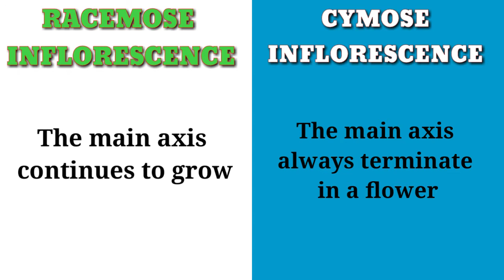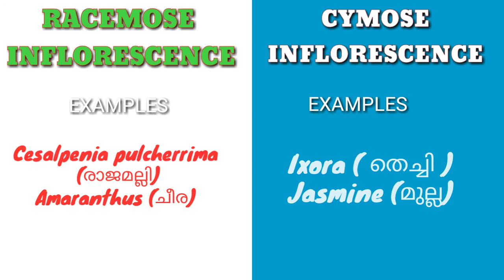Inflorescence / Racemose Inflorescence and Cymose Inflorescence /Plus two Biology VICTERS help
This video is on the topic Inflorescence. The arrangement of flowers on the floral meristem is called inflorescence.
Inflorescence are of many types.  This video is discussing about  Racemose inflorescence and cymose inflorescence; and what are the  difference between Racemose inflorescence and cymose inflorescence.

Videos related to STD 5 SCERT BASIC SCIENCE.

STD 5 SCERT BASIC SCIENCE

Chapter 1
ഭക്ഷണത്തിനായി ഉപയോഗിക്കുന്ന സസ്യഭാഗങ്ങൾ